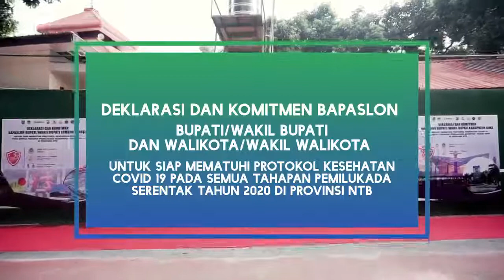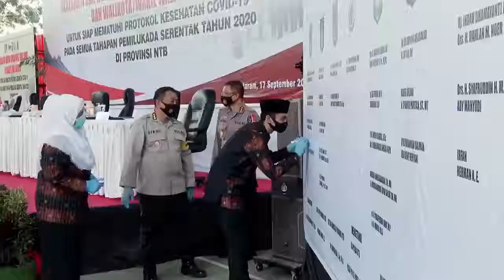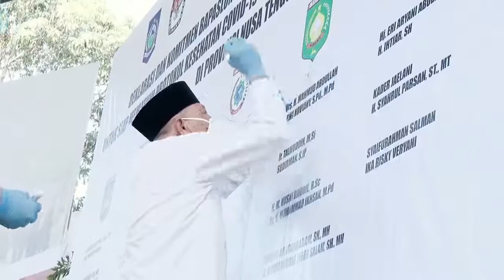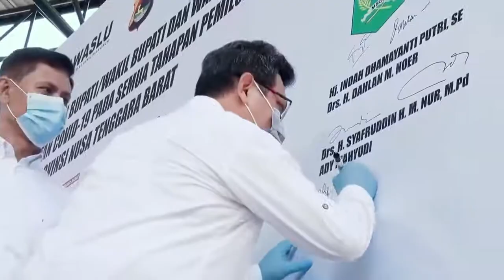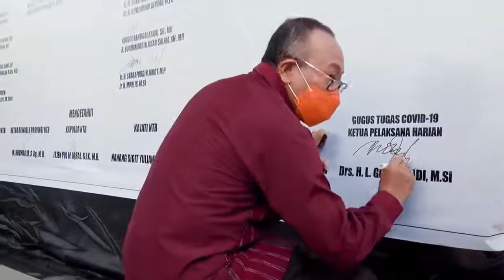Deklarasi dan Komitmen BAPASLON Bupati/Wakil Bupati dan Walikota/Wakil Walikota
Kapolda NTB Bersama Wakil Gubernur Prov. NTB, Danrem 162/WB, Wakil Kepala Pengadilan Tinggi NTB, Ketua KPU NTB, Ketua Bawaslu NTB Serta Seluruh Bapaslon Bupati/Wakil Bupati Dan Walikota/Wakil Walikota Yang Ikut Dalam Pelaksanaan Pemilukada Tahun 2020 Di Provinsi NTB
Untuk siap mematuhi protokol kesehatan covid-19 pada semua tahapan pemilukada serentak tahun 2020 di provinsi NTB. (Humas Polda NTB)